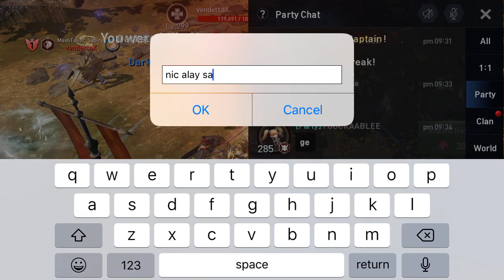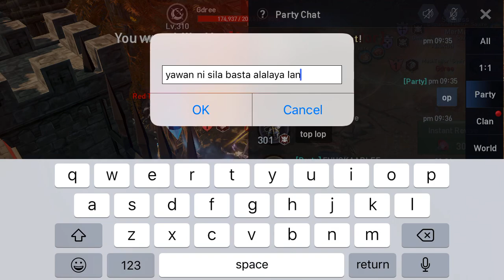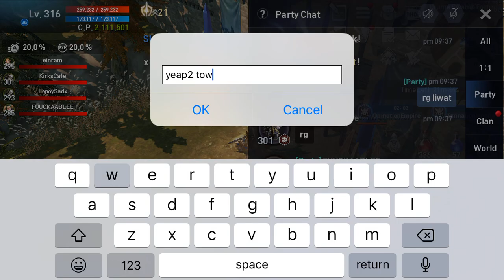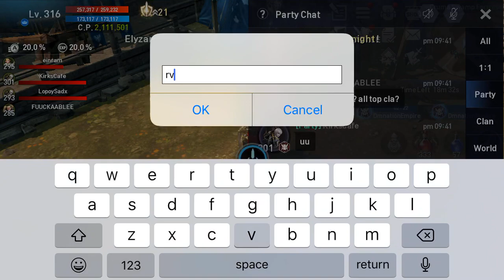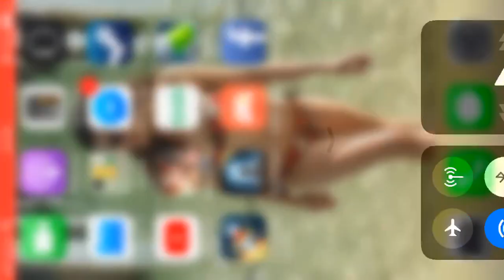LINEAGE 2 REVOLUTION: MASH VS DMN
MASH - 46 members
DMN - 41 members

CP user - ip6s
Game Details - All Best & Show all